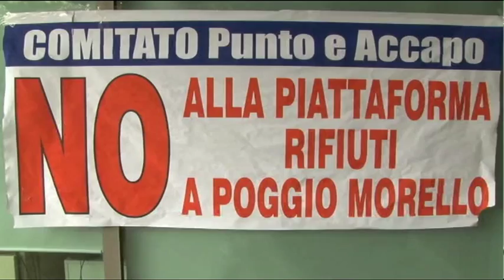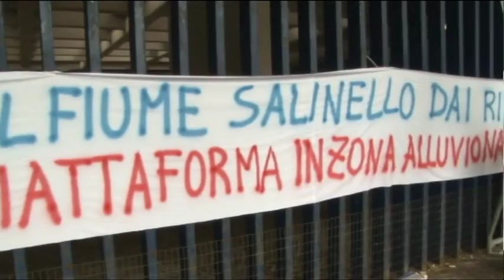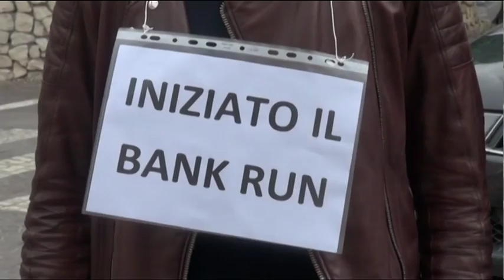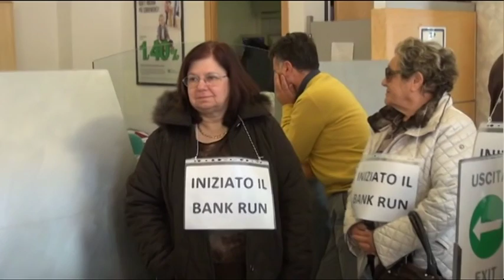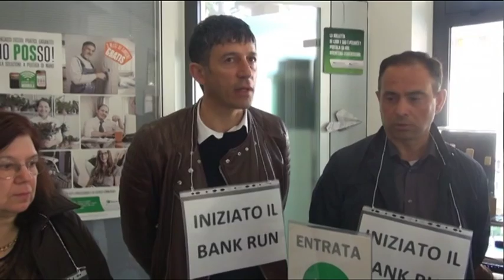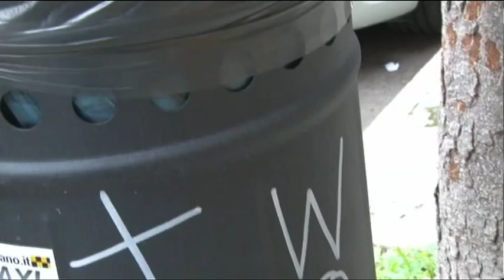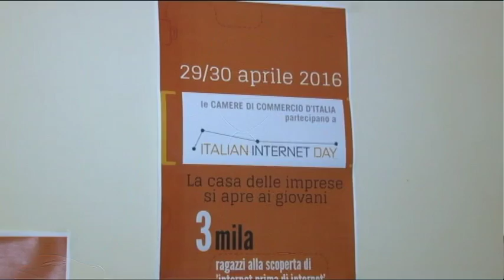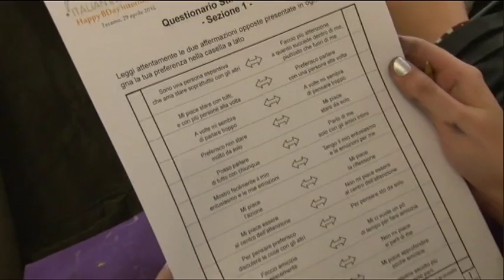TgSei Edizione delle 19 Venerdì 29 aprile 2016